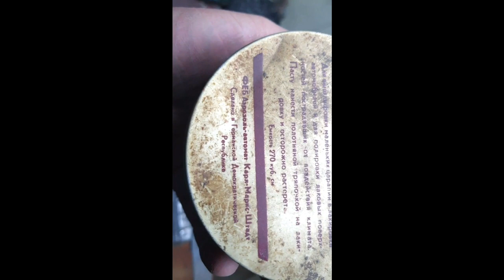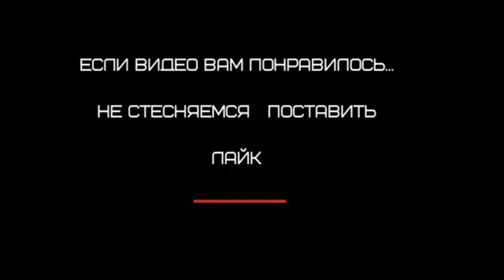HOMEMADE PDR TOOLS part 6 - САМОДЕЛЬНЫЙ ИНСТРУМЕНТ ДЛЯ БЕЗПОКРАСКИ часть 6